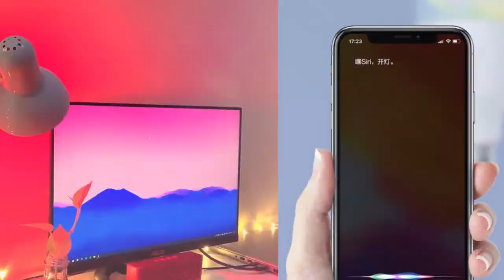Xiaomi Yeelight Smart LED Bulb 1S MiHome Homekit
// Amazon Link //
1.  SYLVANIA Wifi LED Smart Light Bulb, 60W Equivalent Full Color
2.  GE CYNC Smart LED Light Bulbs, Color Changing Lights
3.  Sengled Smart Bulb, WiFi Light Bulbs, Color Changing Light Bulb

Main Features:
● The power of this bulb is 8.5W, which is 15% energy saving compared with the previous generation, energy-saving and environmental protection, it can be called the most energy-saving smart light bulb in the Xiaomi Ecosystem.
● Adopting high-integration color light beads, the new generation of color light bulbs mixes light more evenly, immersive color light experience, colorful colors, create a variety of atmospheres.
● Support color temperature adjustment and full-color gamut color adjustment, adjustable brightness, Light and dark, suitable for a variety of scenes.
● 15 percent energy saving than the previous generation, energy-saving and environmental protection.
● Support music rhythm, the color can be changed according to the surrounding music rhythm, suitable for festivals and parties.
● Support Mijia and HomeKit dual intelligent system, just make a voice commands to control the bulb, make your hands free.
● Remote control from anywhere, with the Mijia APP on your smartphone or tablet, you can turn on / off the smart light bulbs whether you are at home or away.